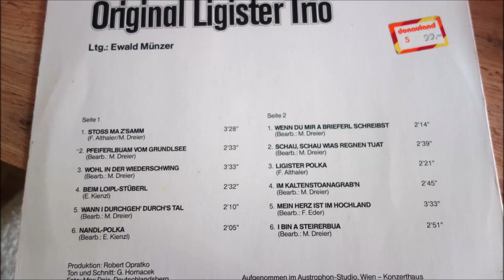original ligister trio LTg ewald münzer 12 titel 1998